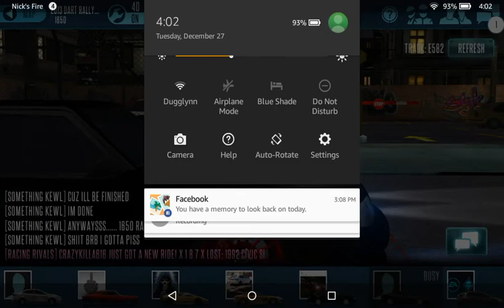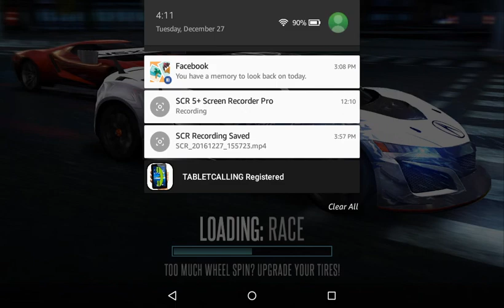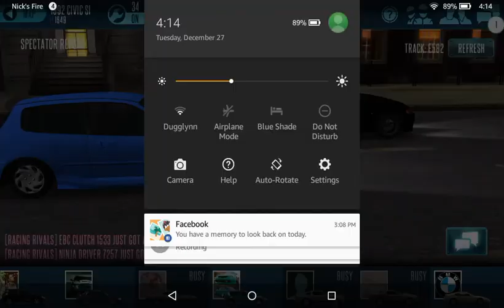Racing rivals(dart pinks)crazy pinks!!